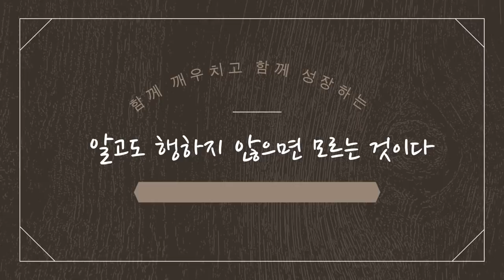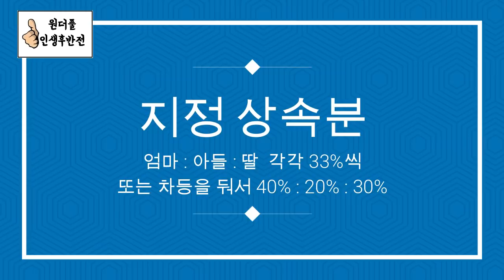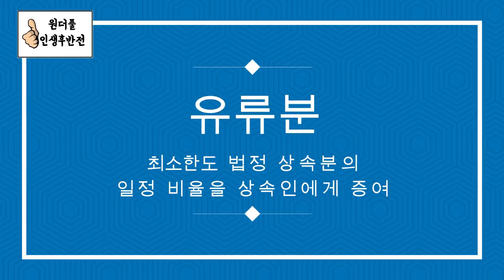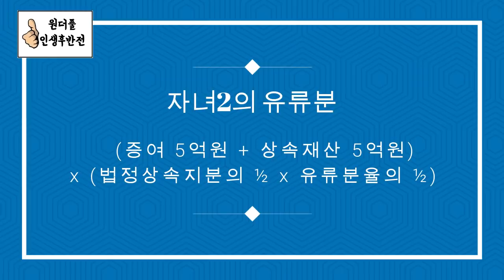괘씸한 불효자에게 한푼도 남겨주고 싶지 않습니다 - 원더풀 인생후반전